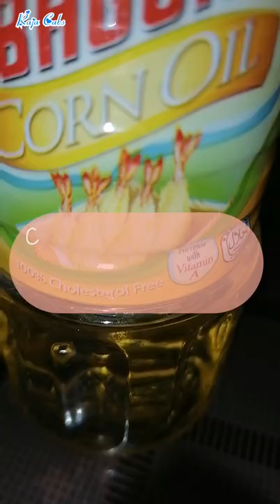CORN OIL | Raja Cabs